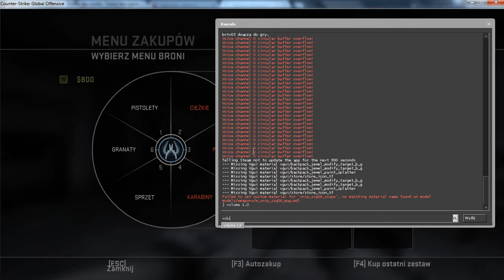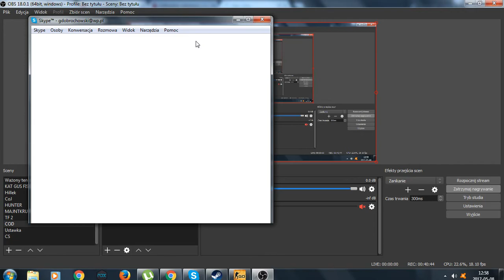Zagrajmy w CS:GO! #1 Odcinek bez dźwięku ;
Co dzisiaj jeszcze nagrać?